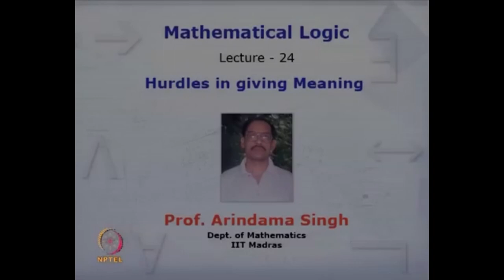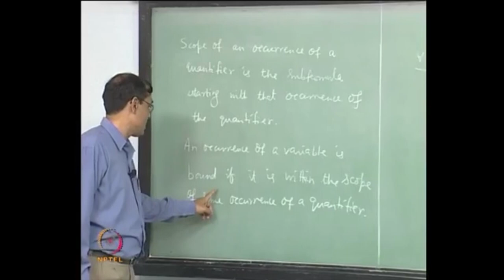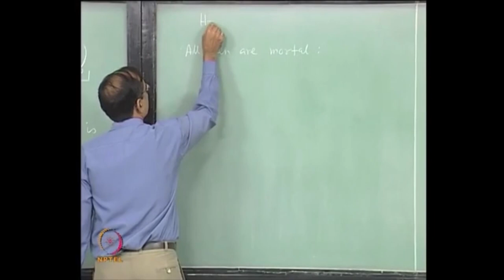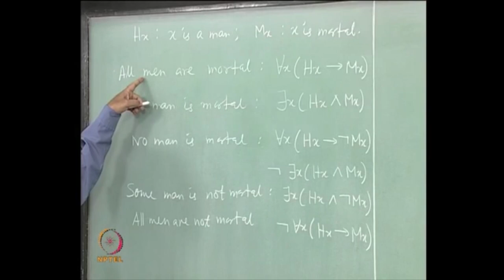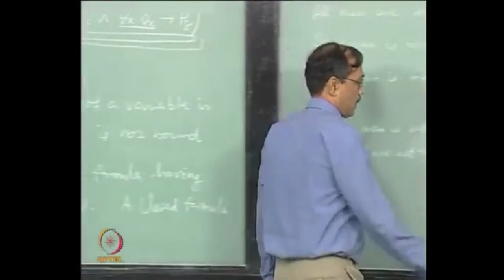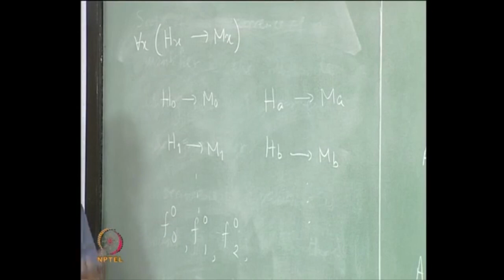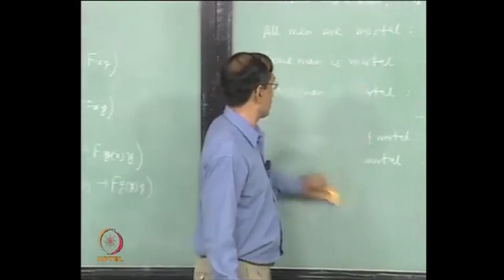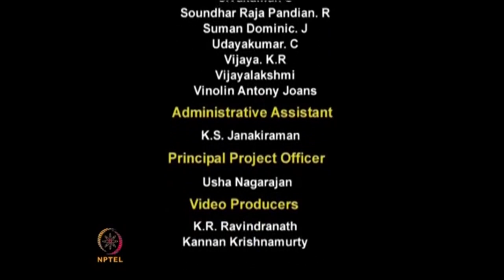Hurdles in giving Meaning